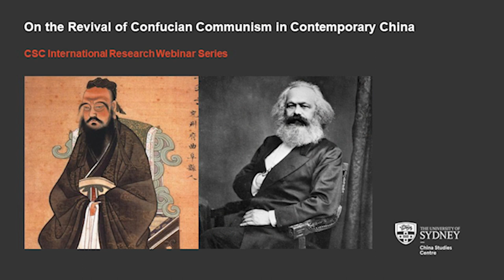On the Revival of Confucian Communism in Contemporary China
Confucianism and Communism were both pronounced dead at the end of the twentieth century. But the traditions have mounted remarkable comebacks in mainland China. What explains the revival of Confucianism and Communism? What are the implications for Chinese society and the political system?

Daniel A. Bell （贝淡宁） is Chair Professor of Political Theory with the Faculty of Law at the University of Hong Kong. He has recently completed a five year term as Dean of the School of Political Science and Public Administration at Shandong University (Qingdao). His latest book is The Dean of Shandong, to be published by Princeton University Press in 2023. His books include Just Hierarchy  (with Wang Pei), The China Model, China’s New Confucianism, Beyond Liberal Democracy, East Meets West and The Spirit of Cities (co-authored with Avner de-Shalit), all published by Princeton University Press. He is founding editor of the Princeton-China series (Princeton University Press) which translates and publishes original and influential academic works from China. His works have been translated in 23 languages.  In 2018, he was awarded the Huilin Prize and was honored as a “Cultural Leader” by the World Economic Forum. In 2019 he was awarded the Special Book Award of China.

Yingjie Guo (Chair) is Professor of Chinese Studies and deputy director of China Studies Centre. He received his BA and MA from Shanghai International Studies University, China and PhD from the University of Tasmania, Australia. Before joining the University of Sydney in 2014, he had taught at Shanghai International Studies University, the University of Tasmania, the University of New England, and the University of Technology, Sydney. His research focuses on cultural nationalism, cultural identities, and discourses of class in contemporary China.